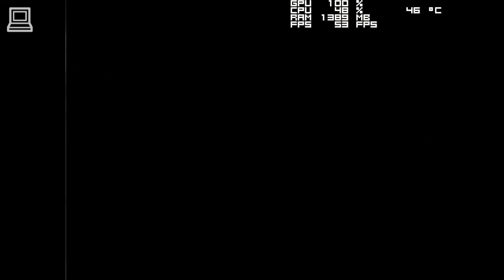FlatOut 2 Gameplay ATI Radeon 9550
FlatOut 2 running on ATI Radeon 9550 (Asus A9550GE/TD/256M/A) graphics card, using ATI Catalyst 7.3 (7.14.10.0xxx) drivers for Windows 7 Ultimate x64, with 4GB DDR2 RAM and an Intel Pentium E2140 CPU. ATI Radeon 9550 is an AGP 8X graphics card with 256MB VRAM (GDDR) 128 bit video memory, Pixel Shader 2.0, OpenGL 1.5 and DirectX 9 support.

Game footage recorded using an external capture card.